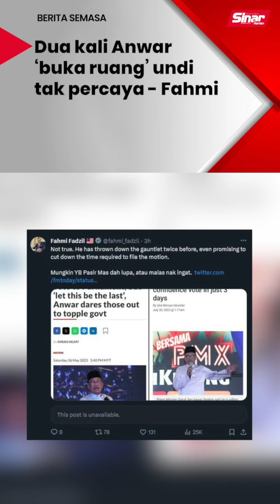Dua kali Anwar ‘buka ruang’ undi tak percaya - Fahmi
BERITA SEMASA 12 JANUARI 2024

Menteri Komunikasi, Fahmi Fadzil membidas kenyataan pembangkang bahawa tiada jaminan usul undi tidak percaya terhadap perdana menteri akan diterima oleh Speaker Dewan Rakyat, Tan Sri Johari Abdul.

Sebaliknya, Fahmi yang juga jurucakap kerajaan berkata, Datuk Seri Anwar Ibrahim telah membuka ruang dua kali untuk berdepan usul undi tidak percaya di Dewan Rakyat.

Menerusi satu hantaran di laman X, Fahmi turut melampirkan  dua laporan media mengenai kenyataan Datuk Seri Anwar pada 30 Julai lalu yang sedia memendekkan tempoh memfailkan notis kepada tiga hari, berbanding 14 hari jika pembangkang mempunyai sokongan mencukupi bagi membawa usul undi tidak percaya terhadapnya di Parlimen.